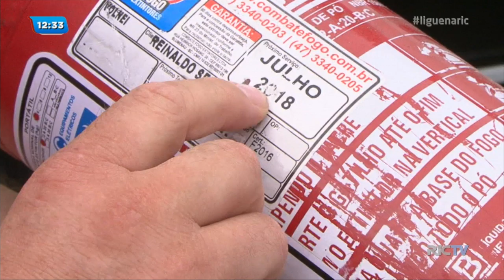Vans escolares deixam de fazer vistoria de volta às aulas em Blumenau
Terminou o prazo para que Vans escolares de Blumenau passassem por uma a vistoria junto ao Seterb. Confira o que acontece agora com os carros que não passaram por esse procedimento, já que as aulas foram retomadas depois das férias escolares.